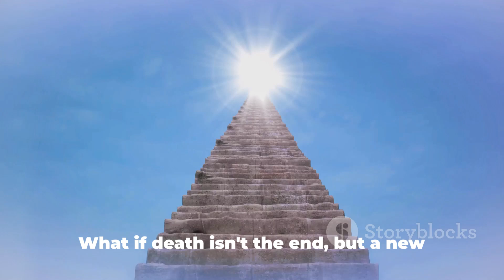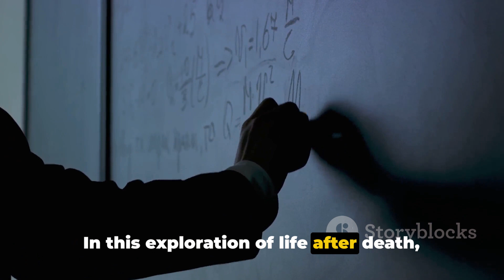Life After Death: A Journey Beyond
Video Description:

In this captivating video, we dive into one of humanity's oldest and most intriguing questions: Is there life after death?

Join us as we embark on a philosophical and spiritual journey, delving into different perspectives that have shaped civilizations throughout history. We'll examine theories, beliefs, and personal experiences that offer insights into the afterlife, seeking to go beyond scientific facts and explore the possibilities that lie beyond our earthly existence.

Prepare to expand your mind and ponder the mysteries of life and mortality. This video is an invitation to embrace your curiosity and engage in deep exploration and introspection.

If you hunger for knowledge and are eager to delve into profound questions about human existence, this video is for you.

Let's embark on this enlightening journey together. It's time to transform our perspectives on life after death!

OUTLINE:

00:00:00 The Quest for Truth
00:00:25 Quantum Mechanics' Interpretation
00:00:50 Near-Death Experiences
00:01:23 Reincarnation
00:01:51 Cryonics
00:02:16 Broadening Perspectives
00:03:04 The Quest Continues